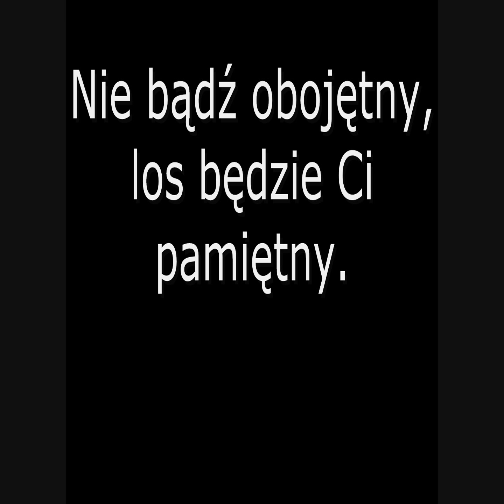Kampania społeczna bezdomni